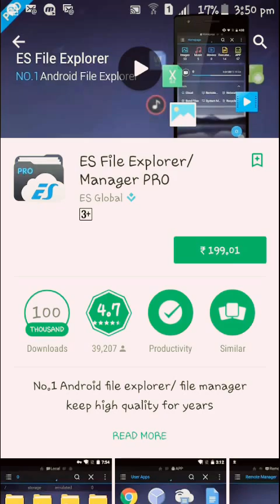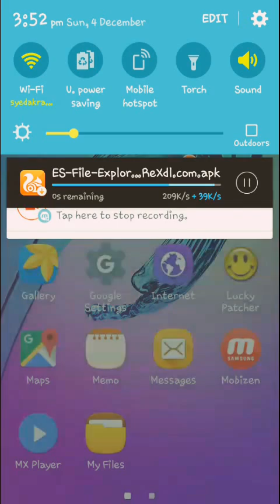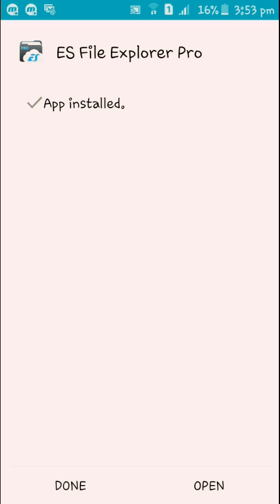Download es file Explorer pro for free on android no root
How to download es file explorer for free

comment télécharger l'explorateur de fichiers es gratuitement

تحميل إس ملف اكسبلورر مجانا

免费下载es文件浏览器

download es file explorer gratis

download es Datei-Explorer kostenlos

esファイルエクスプローラを無料でダウンロード

бесплатно скачать файл